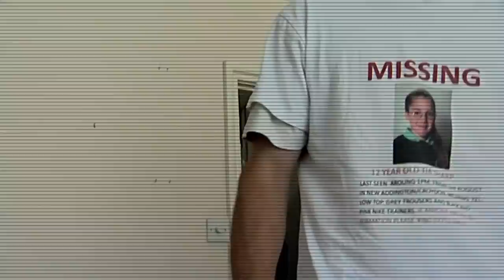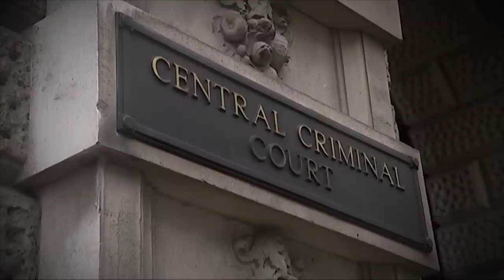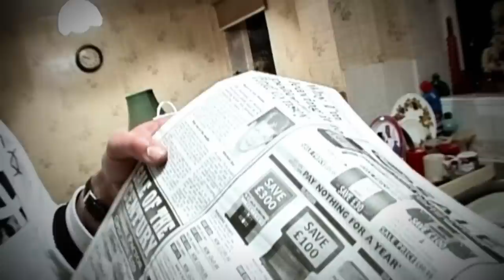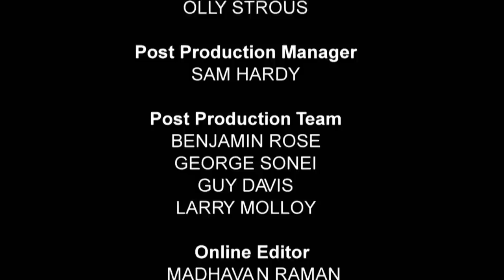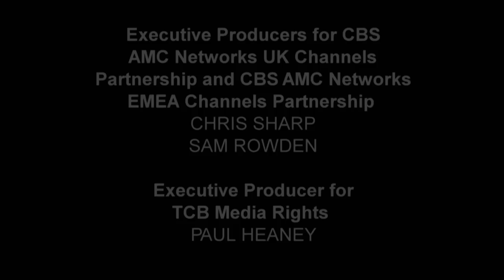Murdering 3 Generations Of His Family | Encounters with Evil | Beyond Crime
This Episode of Encounters with Evil focuses on the individuals who do the unthinkable and kill those closest to them–family killers. Starting with Michell Quy, a newly married man who, when his wife goes missing, spins a web of lies in the media to deflect the police from the grisly truth. Jeremy Bamber, the unlikely killer who murdered three generations of his family. And finally, Stuart Hazel, convicted of abusing and killing his partner’s grand daughter and hiding her body in their attic.